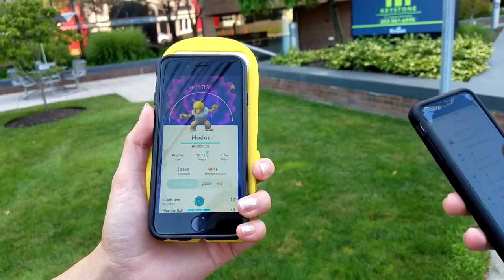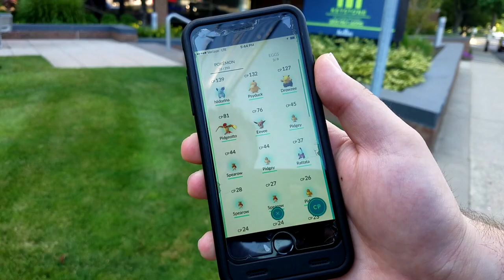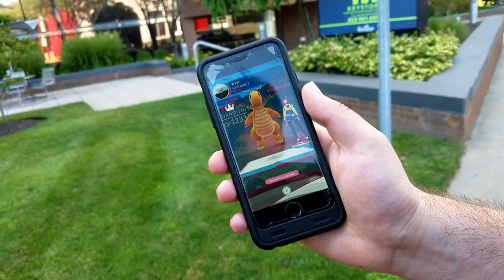Cathy Kelley & Swagboy Sean play Pokémon Go outside WWE HQ! (Part 2) — Expansion Pack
Cathy Kelley & Swagboy Sean continue their Pokémon Go adventure outside of WWE HQ! Watch as Cathy talks about Pokémon in New York City and Los Angeles while Sean does one of the most ... interesting ... impressions of a Lickitung ever caught on film.